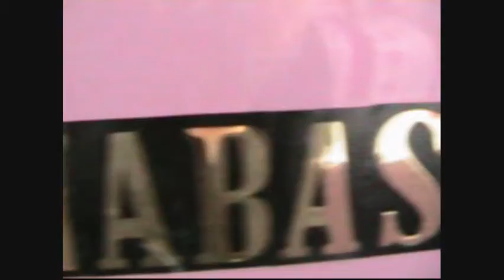barnabas a dog's perspective_0002.wmv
Barnabas the Bouvier Des Flandres - a dog's perspective